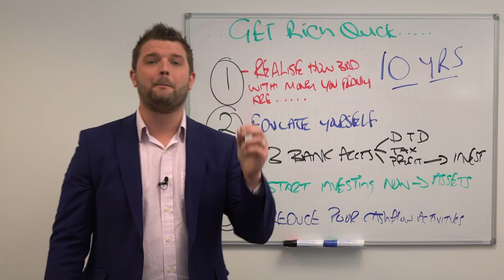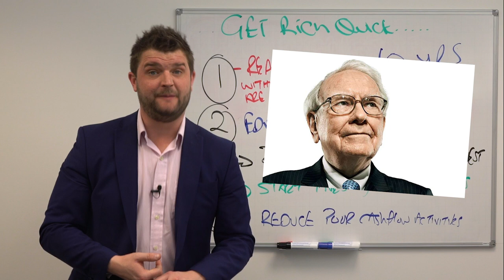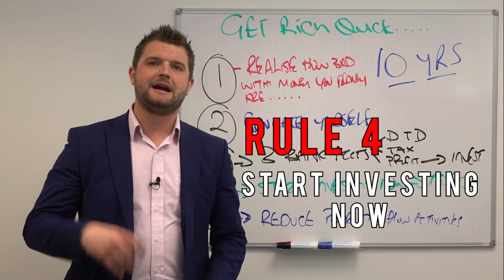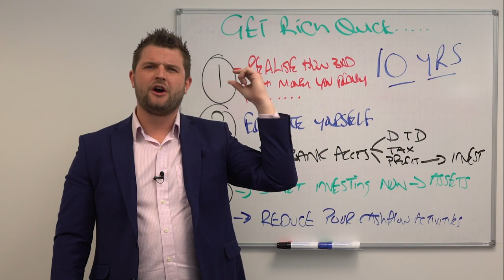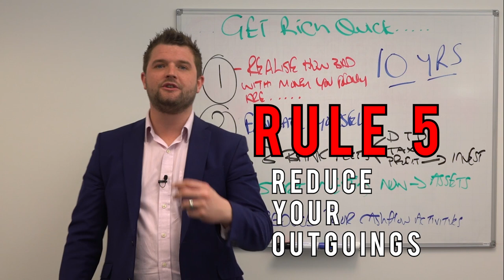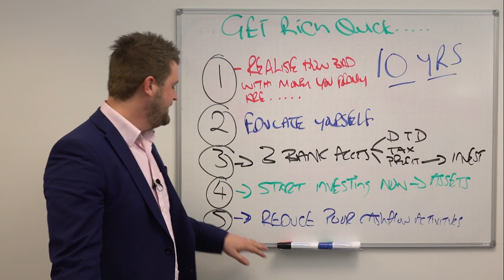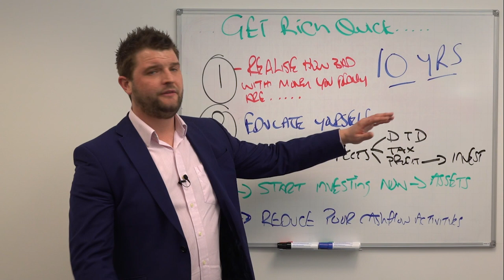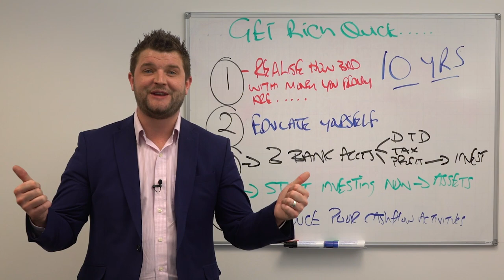HOW TO GET RICH QUICK IN 2019 || Jon Asquith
This video is all about how to get rich quick. Now I'm talking millionaire and billionaire. You need to do this stuff.

Hey TEAM! Please share your learnings or BFO’s with me and those that need to hear them. Until next time!

Jon Asquith is the Director of ActionCOACH UK, a highly motivated business growth specialist with over 15 years on the ground experience and a professional Leadership speaker. He has worked with over 500 business owners, helped recruit over 1000 people and created over 700 new positions in SME businesses all over the UK.
Make sure you stay tuned for the monthly Podcast series ‘Under The Cover’ featuring the most influential business owners and best selling authors, discussing the books and top tips to be successful in this digital age of business.

Brad's new book